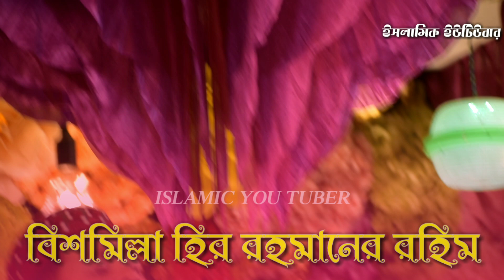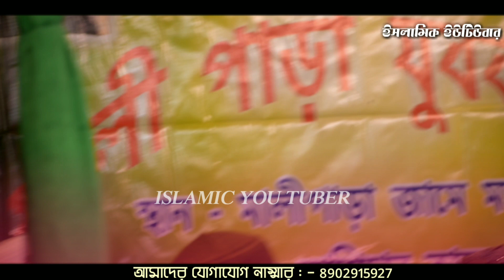Onuroder Gojol Md Huzaifa | md huzaifa new gojol | Gajal Sk | Gajal A Musafir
md_hujaifa_new_bangla_gojol_

1) Onuroder Gojol Md Huzaifa
2) Gai Chey Dorod Bul Bul
3) Shilpi Md Huzaifa New Bangla Gojol
4)  Gajal Sk
5) Gajal A Musafir
6) md huzaifa new gojol
7) md huzaifa new gojol 2020
8)